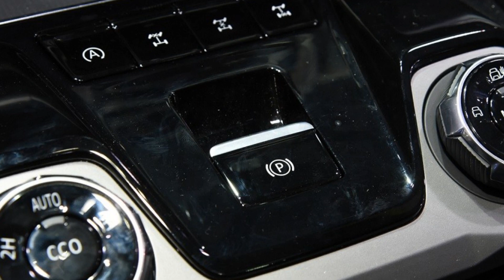MAXUS Territory 2022 mới ra mắt SUV cỡ lớn phát triển dựa trên khung gầm xe bán tải | THẾ GIỚI XE360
Mẫu SUV cỡ lớn MAXUS Territory 2022 mới vừa ra mắt, xe được phát triển dựa trên khung gầm xe bán tải với thiết kế hao hao Palisade
MAXUS Territory 2023 là SUV cỡ lớn với tên gọi như giống Ford Territory sắp ra mắt Việt Nam và được phát triển dựa trên khung gầm của xe bán tải
Trong triển lãm Ô tô Thành Đô 2022 hiện đang diễn ra tại Trung Quốc, thương hiệu con MAXUS của hãng SAIC đã vén màn một mẫu SUV mới mang tên Territory
Cái tên này khiến nhiều người liên tưởng đến Ford Territory 2023 chuẩn bị ra mắt thị trường Việt Nam trong tháng sau
Khác với Ford Territory mới, mẫu SUV Trung Quốc này được phát triển dựa trên khung gầm của xe bán tải